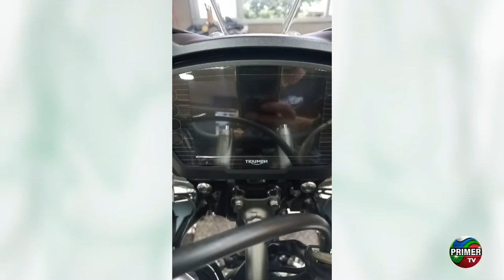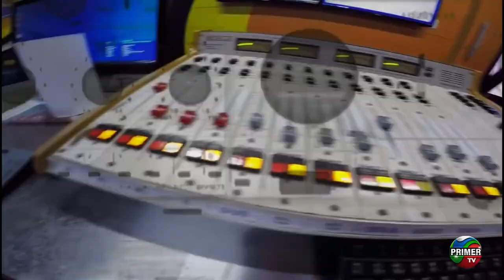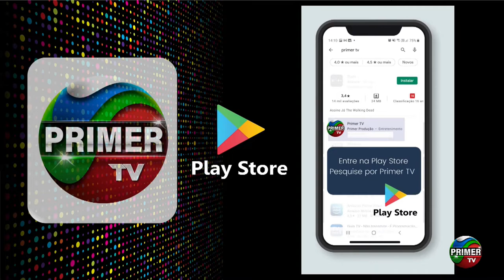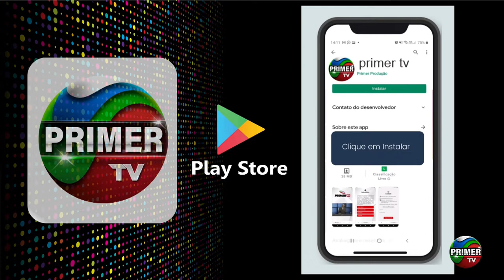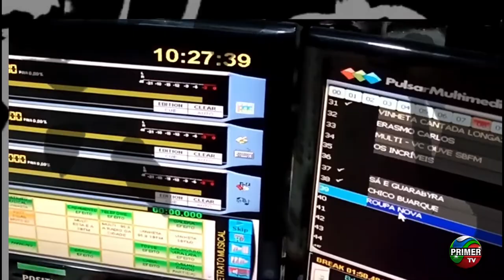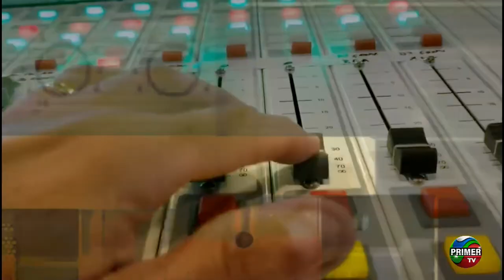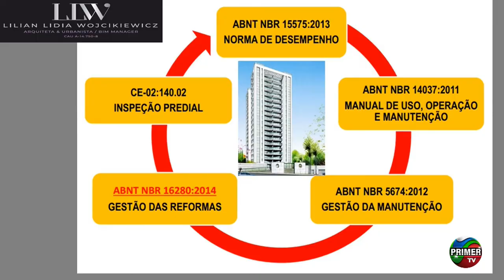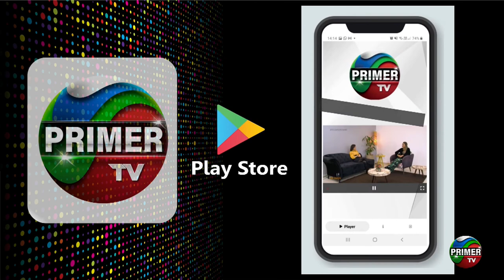Show da Tarde - 29/11/2021